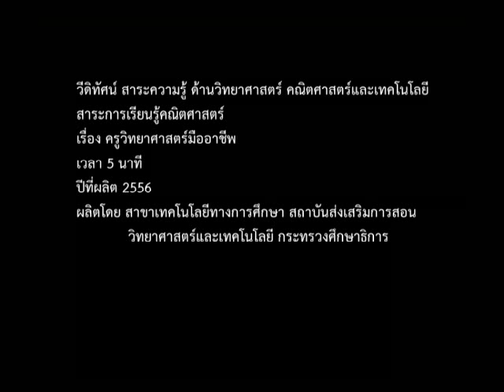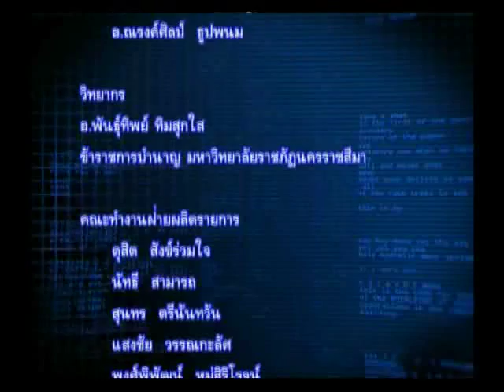ครูวิทยาศาสตร์มืออาชีพ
อ.พันธุ์ทิพย์ ทิมสุกใส ข้าราชการบำนาญ มหาวิทยาลัยราชภัฏนครราชสีมา
แนะนำวิธีการที่จะเป็นครูวิทยาศาสตร์มืออาชีพโดย (1) ครูจะต้องมีจิตวิทยาศาสตร์สูง คือต้องมีความใฝ่รู้ อดทน มีความพยามยาม (2) ต้องมีเทคนิคการสอนที่ดี โดยจะต้องมีการค้นคว้าเพิ่มเติม มีการปรับปรุงเทคนิคใหม่ๆให้สอดคล้องกับเนื้อหา (3) ต้องมีความรู้ที่ถูกต้องแม่นยำ ในเนื้อหาที่ถ่ายทอดให้กับผู้เรียน และต้องมีวิธีการสอนให้ผู้เรียนคิดเป็นและคิดวิเคราะห์ได้